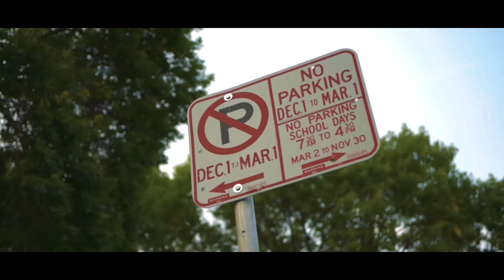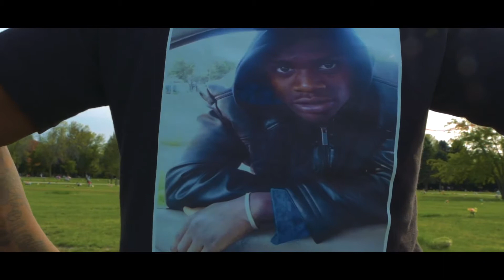India - “Running Wild” (Prod By Melo)